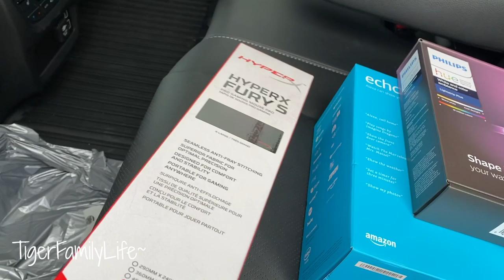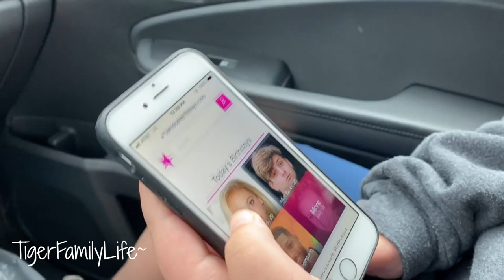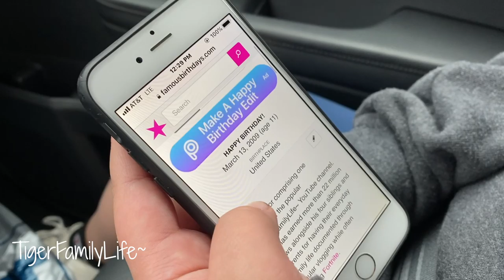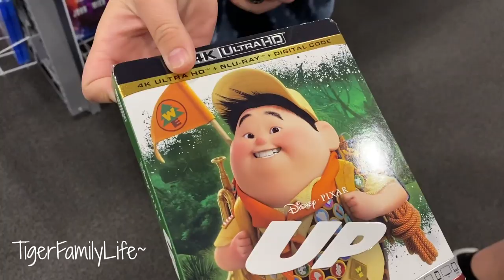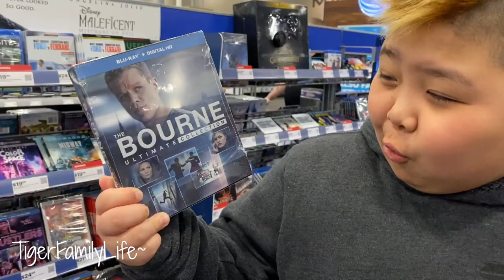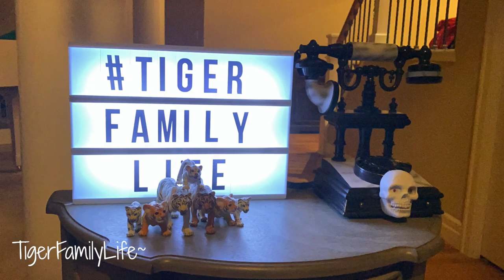A DAY IN THE LIFE OF 11TH BIRTHDAY FOR ACE KIM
our gear and supplies we use:
OUR VLOG:
Camera: Canon EOS M50

FOR SPORTS CARDS:
Card Saver
Top Loader
Tape: Painters Tape
Lable Printer: comer

our ebay store for sports cards: